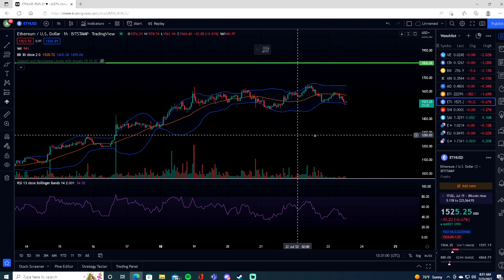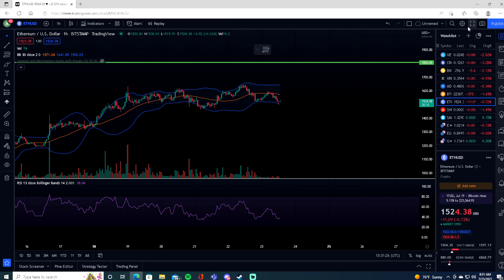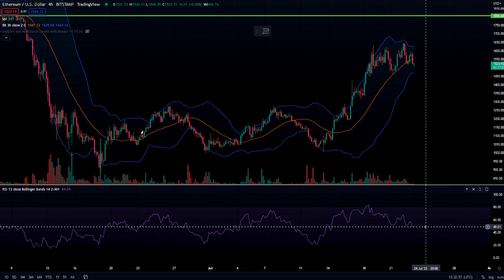PREPARE RIGHT NOW!!! 🚨 Ethereum (ETH) Technical Analysis & Price News!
This is a warning to all crypto holders, especially Bitcoin (btc) and Ethereum (eth) holders! We have 24 hours for crypto bulls to push the prices higher!
If we fail to, then we can see crypto prices crash! On Tuesday the FED meeting will take place and we must all pay attention because it can crash the crypto market! Lastly, Bitcoin fell back into the ascending channel which is a bad sign for crypto!